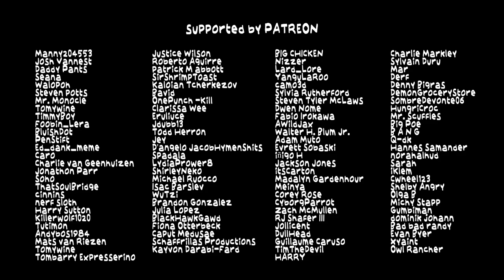The Ultimate "Wii Sports" Recap Cartoon